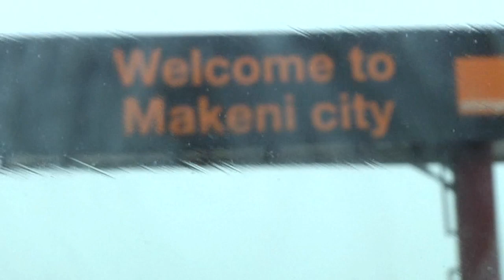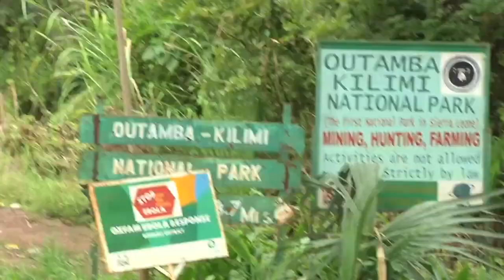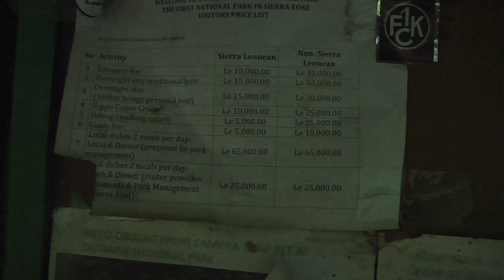OTAMBA HIPPO and wildlife sanctuary sierra leone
Otamba National Park Sierra Leone, hippos sierra leone,